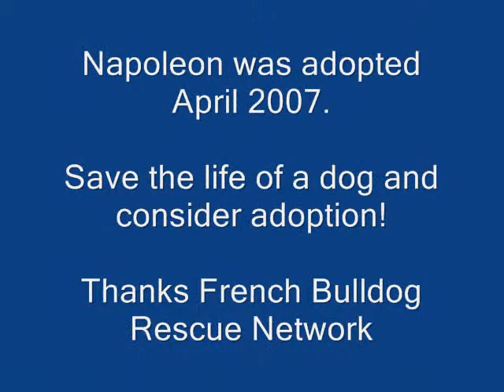Napoleon the AMAZING French Bulldog THE MOVIE!!!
This is a tribute to my French Bulldog, Napoleon.
He has been a true pleasure since his adoption!